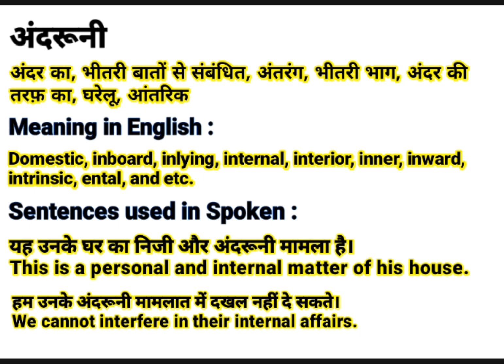अंदरुनी को इंग्लिश में क्या बोलते हैं || Androoni meaning in English || Daily Use English Sentences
About this video:
This video is about the Hindi Word ‘अंदरुनी ‘’.This word ‘अंदरुनी ‘’ is frequently used in our daily life. It is used in films, Urdu or Hindi Poetry (shayeri). So “अंदरुनी ” word has been defined here with it’s English and Hindi meanings for viewers and learners. I think, this video will help to learn this word completely along with examples in English and Hindi. If you are willing to get more words like this, Please visit my channel to find  English and Hindi vocabulary to enhance your word meaning power, also subscribe to this channel to get notifications for new videos.

Contents of this video:
अंदरुनी का हिंदी अर्थ:
अंदरुनी का अंग्रेजी मतलब:
अंदरुनी Sentences in spoken:

Your queries In this Video:
Androoni meaning in English.
What is Androoni in English?
Androoni ka hindi matlab.
अंदरुनी का क्या मतलब होता है?
अंदरुनी का हिंदी मतलब.
Androoni ka kya matlab hota hai?
Basic definition of Androoni.
अंदरुनी kiya hai?
अंदरुनी pronounce.
अंदरुनी का उच्चारण कैसे करें?
अंदरुनी meaning in Hindi.
अंदरुनी meaning in Urdu.
अंदरुनी meaning in English.
अंदरुनी meaning.
अंदरुनी synonyms.
अंदरुनी kiya hota hai?
अंदरुनी use in sentence.
अंदरुनी examples in Hindi and English.
Meaning of Androoni.
Definition of Androoni.
Meaning of Androoni in Hindi.
Meaning of Androoni in English.
Meaning of Androoni in Urdu.
Examples of Androoni in Hindi.
अंदरुनी का पर्यायवाची अंदरुनी
अंदरुनी क्या है? What is Androoni? Meaning & Synonyms with Definition and Examples in Hindi and English.

Thanks
Educare Desk